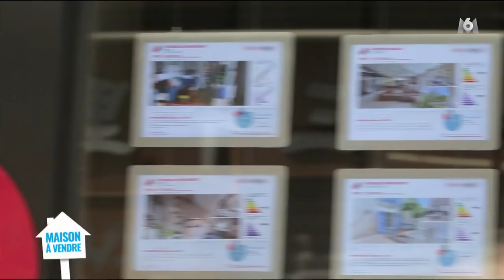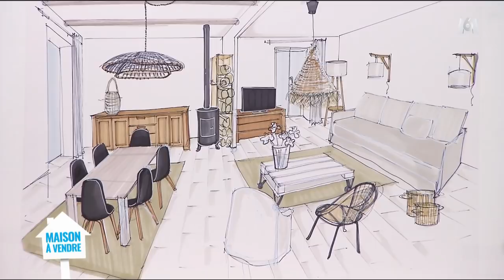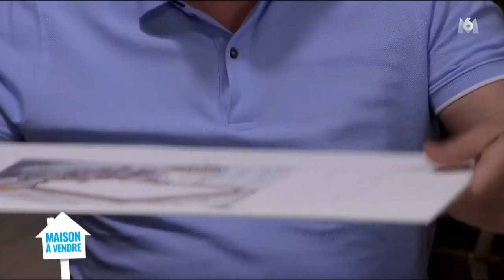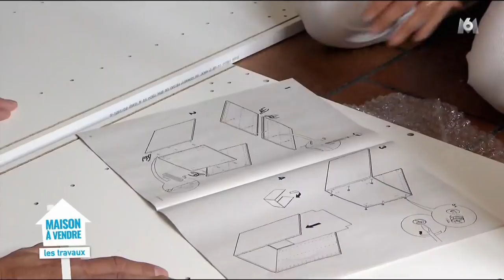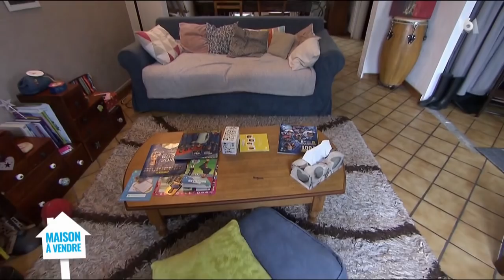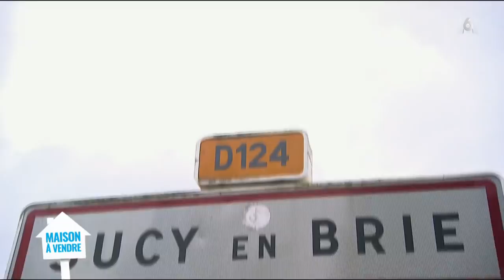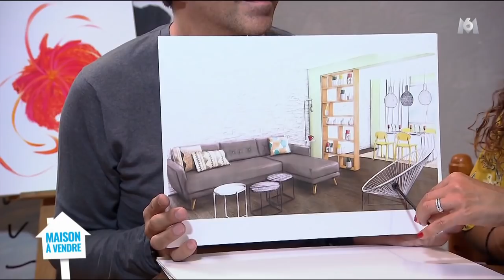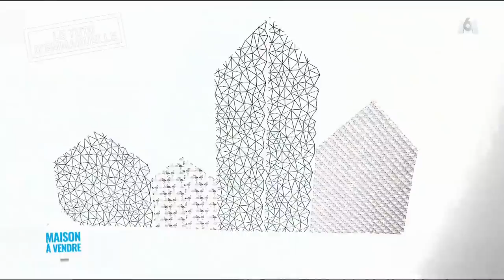Stéphane Plaza, Maison à vendre 02-10-2018 //Sylvie et Alain / Manuela et Hervé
Maison à vendre - Sylvie et Alain / Manuela et Hervé

Diffusé sur M6 le mardi 2 octobre 2018 à 21:00 - Durée : 1 h 40

Sylvie, 56 ans, est assistante maternelle, et Alain, précédemment élagueur, est un jeune retraité. Ils habitent Levens, un petit village sur les hauteurs à une trentaine de kilomètres de Nice. Alain est un enfant du village, il n'a jamais quitté Levens, il y a élevé ses 3 filles et vit encore dans la maison familiale. Mais ce village devient de plus en plus prisé des Niçois qui souhaitent quitter la ville ; il y a de plus de plus de constructions et de moins en moins de grands terrains. Avec Sylvie, Alain rêve d'une grande maison de plain-pied pour accueillir toute sa famille, enfants et petits-enfants qui eux aussi sont restés dans la région. Il veut aussi plus de terrain pour ses animaux. Il est donc prêt aujourd'hui à vendre cette maison de famille pour une maison qui correspondrait davantage à ses envies pour une retraite paisible. Le problème : cette maison atypique, charmante certes, mais avec plusieurs niveaux et de petites pièces, n'intéresse pas le plus grand nombre... Les quelques visiteurs n'ont pas fait d'offre et la situation semble bloquée.
Stéphane Plaza va étudier précisément le marché immobilier local pour aider au mieux Alain, Sylvie et toute leur tribu ! Quant à Sophie Ferjani, elle va devoir repenser l'aménagement de cette maison, tout en gardant le charme de cette belle bâtisse.

Manuela, 45 ans, est auxiliaire de vie, et Hervé, 40 ans, travaille dans l'automobile. Ensemble, ils ont des jumeaux de 9 ans. Ils vivent à Sucy-en-Brie dans le Val-de-Marne dans une maison qui a toujours appartenu à la famille d'Hervé et qu'ils ont rachetée à la naissance des jumeaux. Manuela ne s'est jamais vraiment approprié cette maison, Hervé a toujours eu du mal à lui laisser mettre sa patte. La maison mériterait de nombreux travaux mais Hervé freine l'enthousiasme de Manuela dès qu'elle entreprend le moindre changement… Aujourd'hui il est temps de commencer une nouvelle vie, dans une maison qu'ils auront choisie ensemble, où ils pourront tous les deux se sentir chez eux. Mais ils ne savent pas trop comment s'y prendre… Pour le moment ils ont fixé le prix eux-mêmes et n'ont publié qu'une annonce sur un site de particuliers. Et ils n'ont pas eu la moindre visite…
Stéphane Plaza va leur venir en aide, en mettant tout en œuvre pour organiser et optimiser la vente de cette maison. Quant à Emmanuelle Rivassoux, elle va prendre en charge les travaux de rénovation, moderniser la décoration et valoriser les extérieurs… tout en ménageant Hervé.